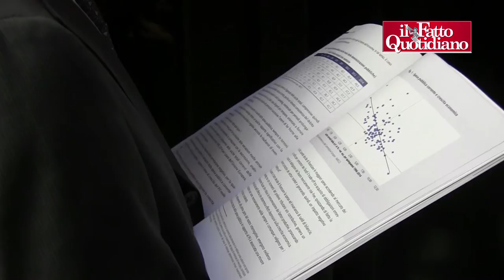Gutgeld: 'Cambiato idea su taglio Imu? No, ma serve a dare fiducia alle famiglie'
di Chiara Carbone